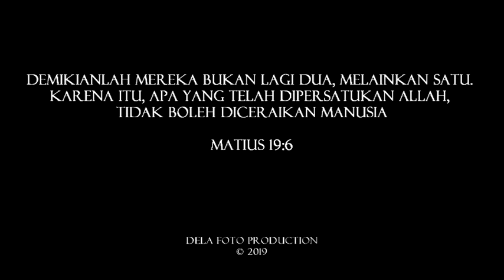Momen sedih dan bahagia dalam pesta adat nias || Nestor & Reta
Pesta pernikahan adat nias Nestor & Reta